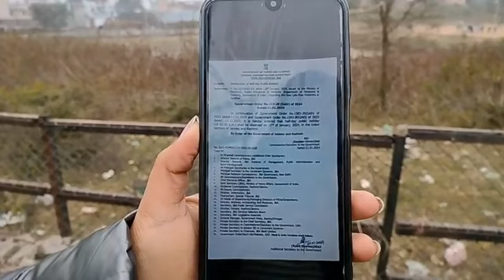Important Information for Jammu& Kashmir Schools